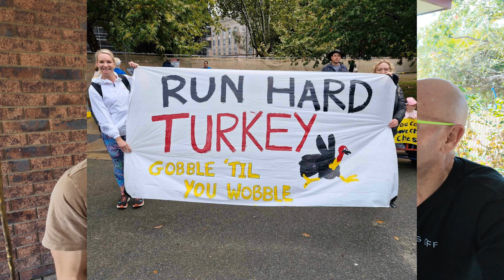Connecting the Dots...with a Bush Turkey (Clive Gross)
It's the 10th episode of "Connecting the Dots," and Adam celebrates hitting a significant podcast milestone! This week, he shares highlights including his father’s 75th birthday and a visit to the iconic Golden Horse restaurant. Dive into an engaging conversation with Clive, a control systems engineer and extraordinary runner, discussing the intersections of engineering, running, the Bush Turkey Track Club and family life. Discover how personalized passions drive professional and personal success.